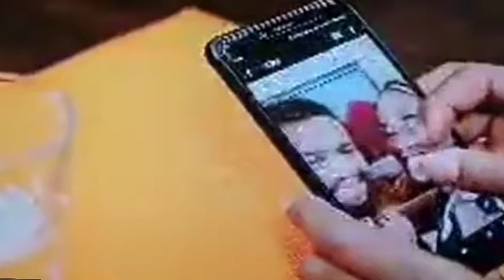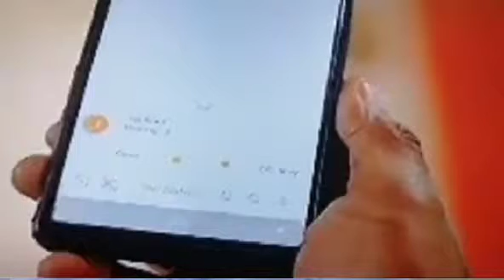SELINA MAISHA MAGIC EAST 31ST JULY 2020 FULL EPISODE(simulizi)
ENjoy an explanation of Selina ya Friday  31st.